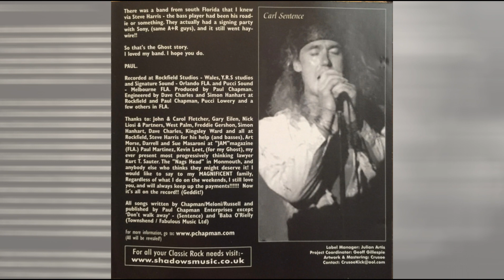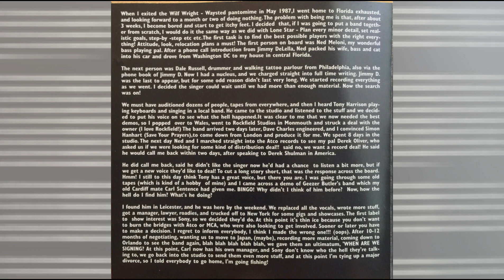Paul Chapman's Ghost - Don't Walk Away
*** Album - ST  2002 ***

Tony Harrison : Vocals, Keyboards
Paul Chapman : Guitars
Dale Russell : Drums
Ned Meloni : Bass